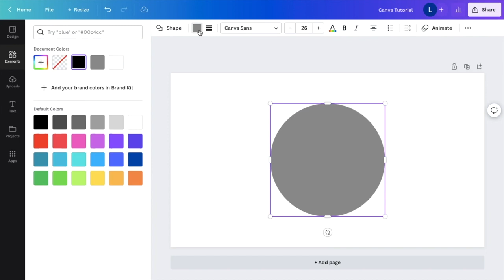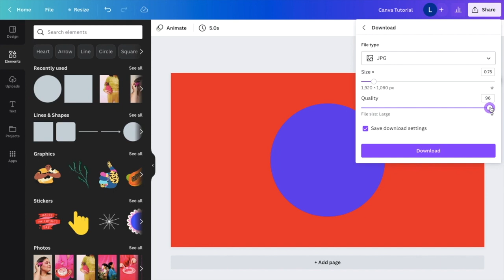How To Download As A JPG File In Canva | Canva Tutorial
In this Canva tutorial, I will show you how to download as a JPG file in canva. Downloading your design as a JPG file in Canva is a straightforward process. Here's how to do it:

1. Once you have finished designing your project in Canva, click on the "Download" button located at the top right corner of the editor.

2. A drop-down menu will appear, showing several file format options to choose from. Select "JPG" from the list.

3. Canva will prepare your design for download. Once the process is complete, you will see a preview of the JPG file.

4. If you are satisfied with the JPG file preview, click on the "Download" button to save it to your computer.

5. Canva will prompt you to choose a folder to save the file in. Select the folder you want and click "Save."

6. That's it! Your design will now be downloaded as a JPG file. It's important to note that the download feature is only available for Canva Pro and Canva for Enterprise users. If you are using the free version of Canva, you will not be able to download your designs as JPG files.